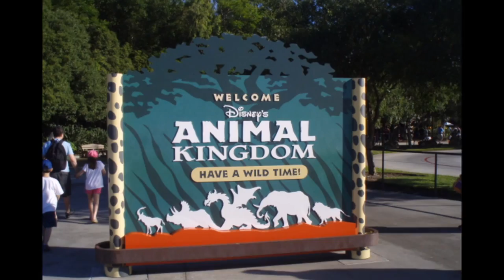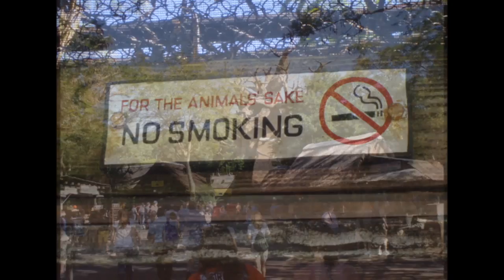ANIMAL KINGDOM, Walt Disney World, Orlando, Florida from Travel with Iva Jasperson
Hello everyone...
Disney's Animal Kingdom is a zoological theme park at the Walt Disney World Resort in Bay Lake, Florida, near Orlando. Owned and operated by The Walt Disney Company through its Parks and Resorts division, it is the largest theme park in the world, covering 580 acres (230 ha). The park opened on Earth Day, April 22, 1998, and was the fourth theme park built at Walt Disney World. The park is dedicated and themed entirely around the natural environment and animal conservation, a philosophy once pioneered by Walt Disney.

Disney's Animal Kingdom is accredited by the Association of Zoos and Aquariums and the World Association of Zoos and Aquariums, meaning they have met or exceeded the standards in education, conservation, and research. The park is represented by the Tree of Life, a sculpted 145-foot-tall (44 m), 50-foot-wide (15 m) artificial boab tree.

In 2015, it hosted approximately 10.9 million guests, ranking it the fourth-most visited amusement park in the United States and seventh-most visited in the world.

Enjoy Life and stay cute =]